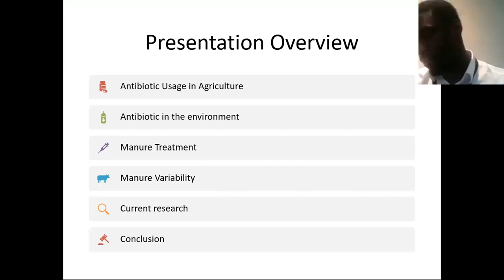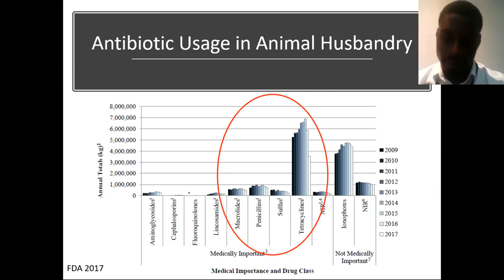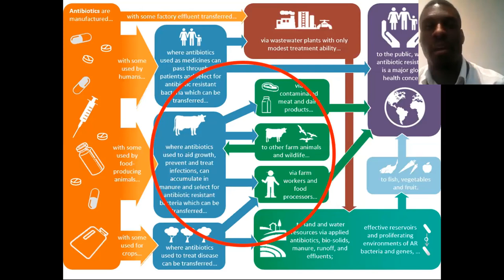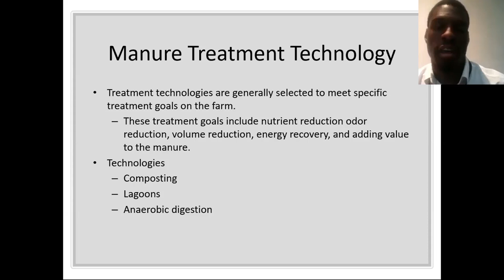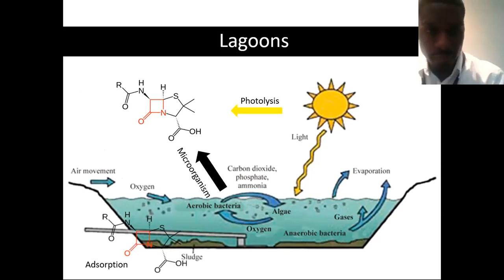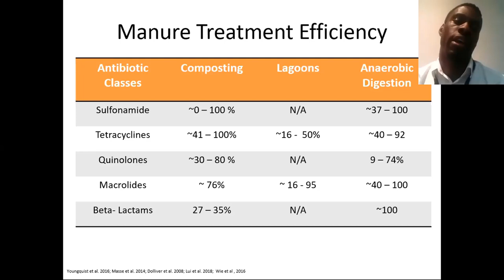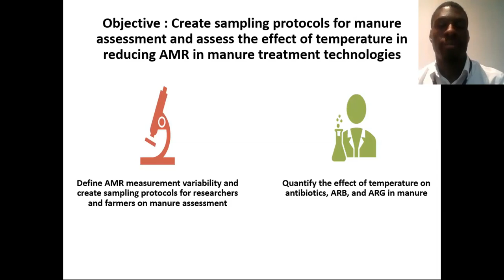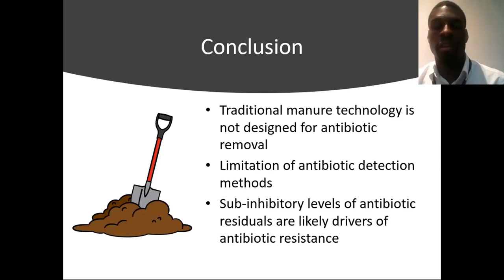The Scoop on Poop Tech: Antibiotics and Manure Management